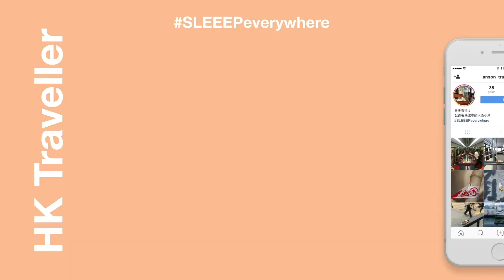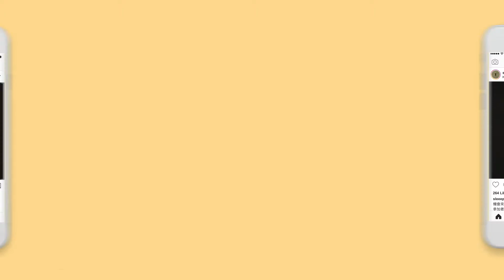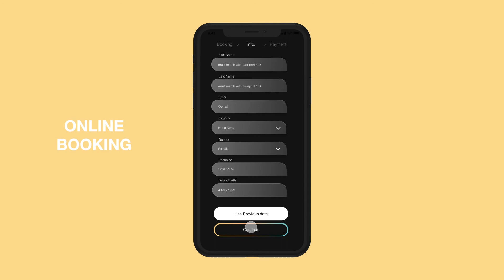Advertising Design (BA) - SLEEEP Everywhere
SLEEEP Everywhere
by Chan Yuet Ting

Tutor: Francis Hung

Advertising Design (BA)
PolyU Design Show 2021